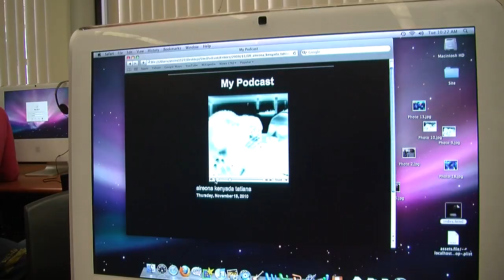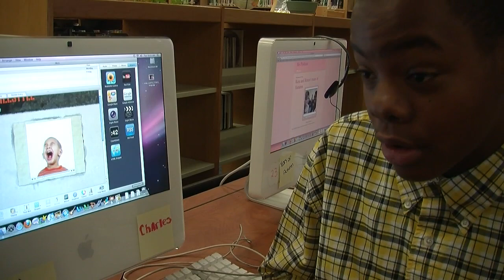Forest Park Podcast Party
Students from Forest Park Middle School in Euclid, Ohio share their reading podcasts.